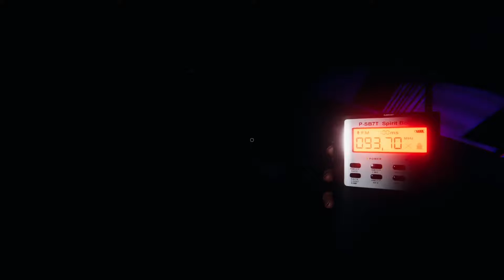Sabemos el fantasma en 2 minutos | NIGHTMARE | phasmophobia #158 | Gameplay Español - No talking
0:00 Buscando al fantasma
2:00 Habilidad del yurei
3:00 Descartando mimico